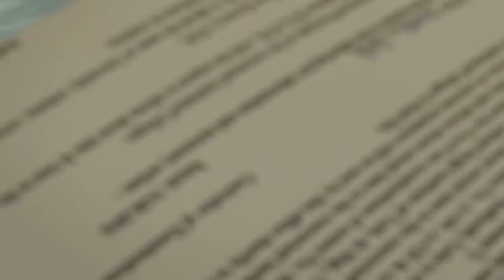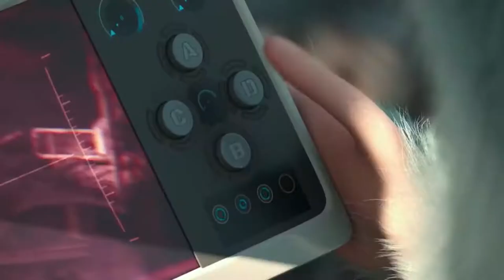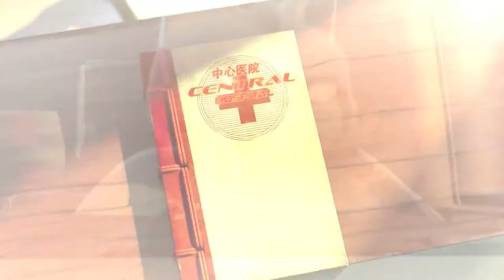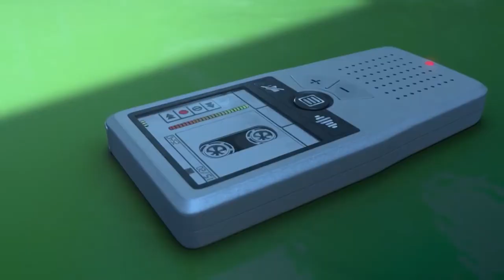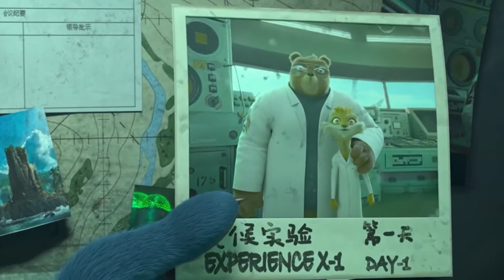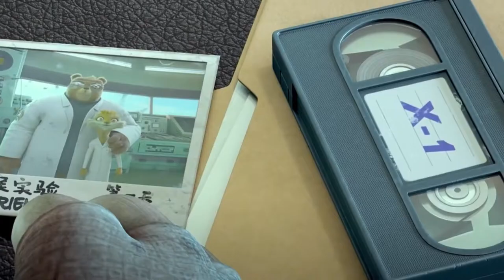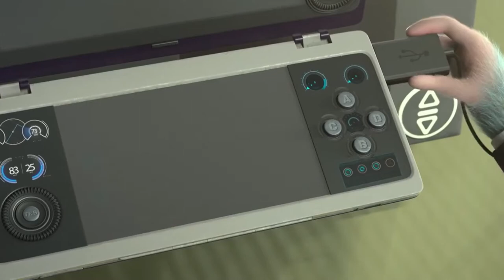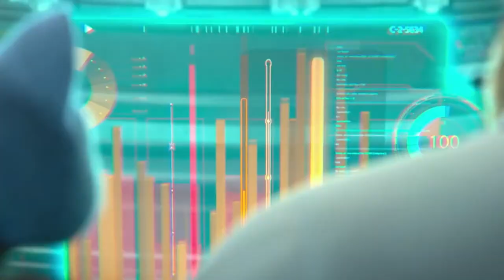Spycies 2019 Film Explained in Hindi Urdu Summarized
Spycies (2019) Animated movie explained in Hindi Urdu. The American Fantasy animation film "Spycies” story summarized with a complete ending in  explanation. The plot revolves around in a modern city, we see a monkey agent named Willis. He was sent to a secret base to guard a secret place. On reaching there he finds that the place is in horrible shape. He meets Hector, the IT manager he has two hobbies: eating pizza and watching a lot of movies. Some people through submarines come and try to steal the car, they were eventually attacked by the drones and then sent back to the office of Captain whole Willis shows a diary and he promised him to figure out soon. Hector and Willis get up of the nurse and reach the hospital. Where a white rhino was frozen but later rescued. Willis falls in love with a beautiful nurse. Later the meet the actress she was talking about radioactive material with someone but she was practicing for an act.

Later, she blackmails them to join them. Later they discover a secret mission, from the pictures and documents, it's evident that he's on a top-secret mission. Discovering that the doctor was involved in everything. The actress notices a car with the hospital's logo painted on it. There the robot was about to attack him. Hector uses his gun to injure the robot's arm, and the robot flees. Later they find a tape when they turn on the tape they watch how the doctor dealt with his friend on Mammoth Island. Many Mammoths died as a result of global warming. They utilized this radio station to control global warming. As a result, global warming decreases, but due to the machine's damage, the island and the surrounding seas begin to freeze.

Later they were followed by the nurse that was a unique universe, with various species from various globes that were about to become extinct. In addition, the doctor claims that he could easily control the temperature using radio power. He can save many animals who are about to die. The captain comes and begins to freeze everyone later he tells that he was a child when you were experimenting on Mammoth Island. Later on, everything, including his family, became completely frozen. He was now blaming the doctor for everything and was to kill him. Meanwhile, the doctor arrives with a new Mammoth. That reveals the reality and the captain confesses his defeat finally. All the animals were restored, Willis also proposes to the nurse, and Hector is pleased with the actress.